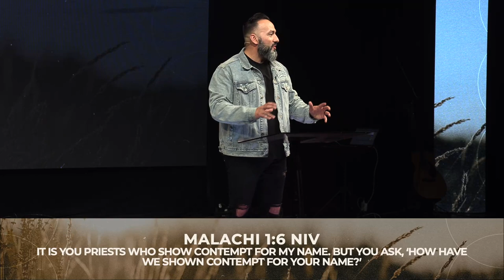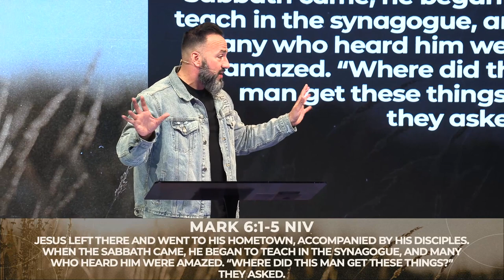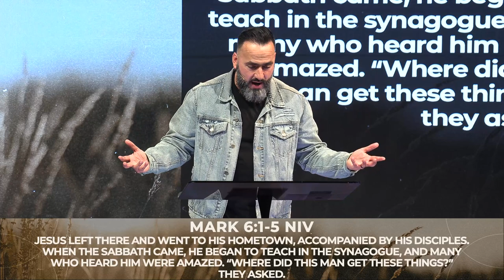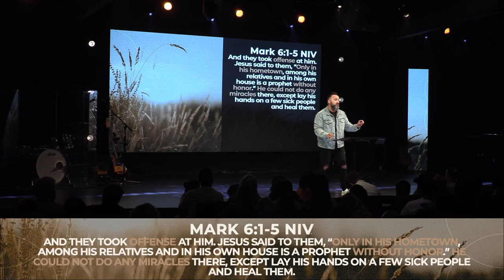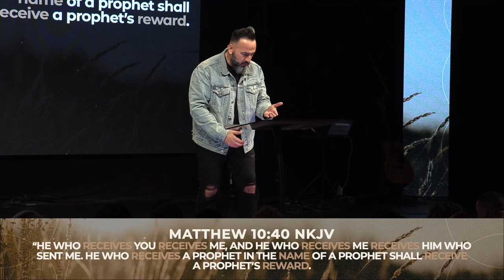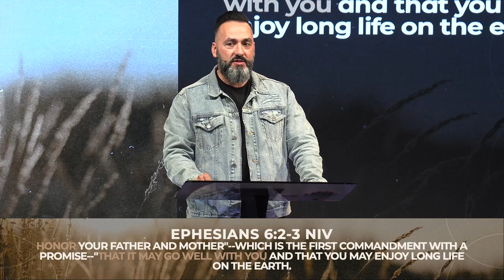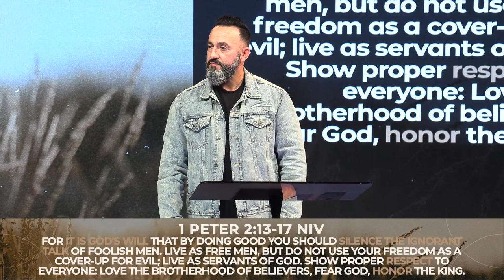Where is the Honor?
Honor is the currency of Heaven.